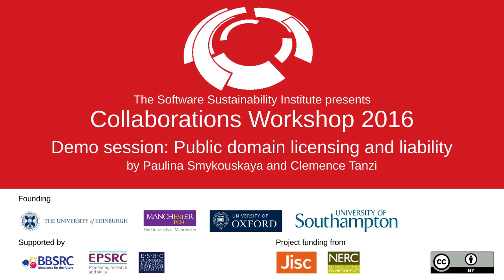Public domain licensing and liability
By qLegal.